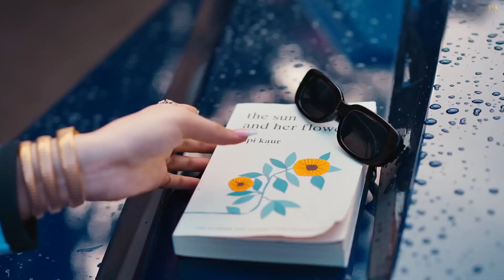Hirni (Official Video) Navaan Sandhu || Husky Music || New Punjabi Song 2022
Singer  : Navaan Sandhu
Composer : Navaan Sandhu
Lyrics: Manjinder Sohi
Video : Teji Sandhu
Label : Husky Music
Presentation: Gagan Sngha
Producer : Harjeet Dhaliwal & Yodha Dhaliwal
Online Promotion: Pro Media